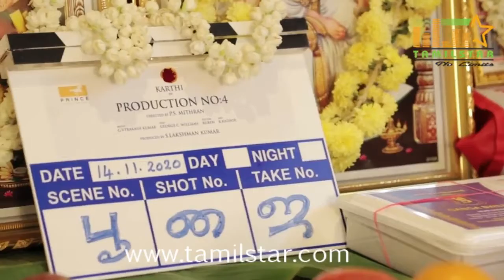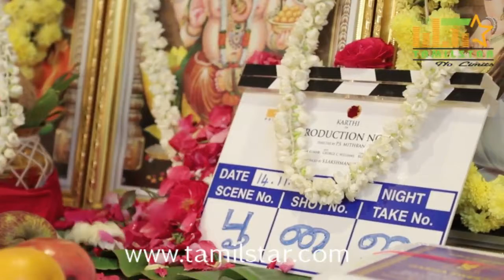Karthi's Production No : 4 Movie Poojai